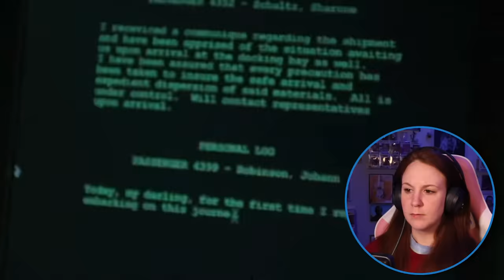FIREFLY is getting good! * first time watching * Episodes 3 & 4 * Bushwhacked * Shindig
Firefly: Episodes one and To!
NOW you can join me every Wednesday for TV SHOWS!

(THANK YOU SO MUCH TYLER FOR MAKING THIS!)